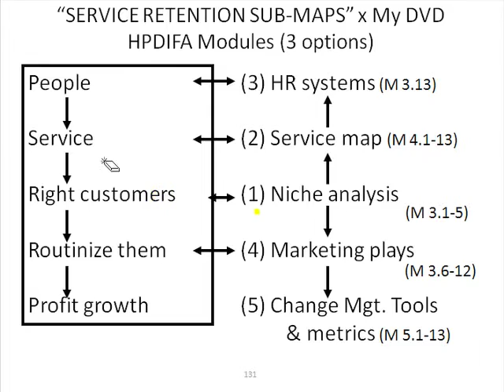Slide 31: "Service Retention Sub-Maps" x My DVD HPDIFA Modules (3 options)